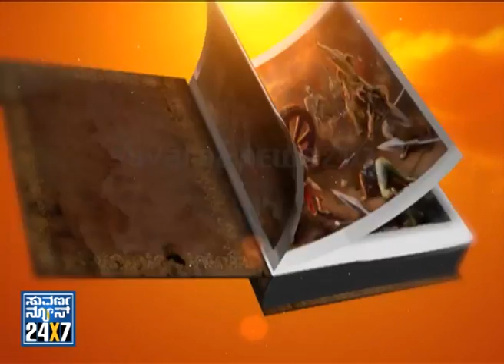VYASA BHARATHA DARSHANA - Seg _ 3 - 20 Nov 13 - Suvarna News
Suvarna News 24X7 - VYASA BHARATHA